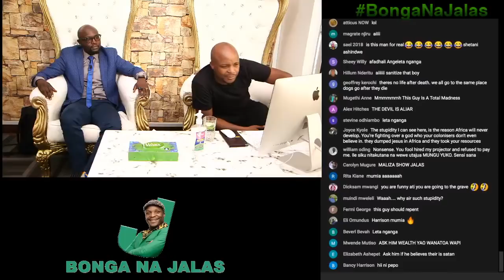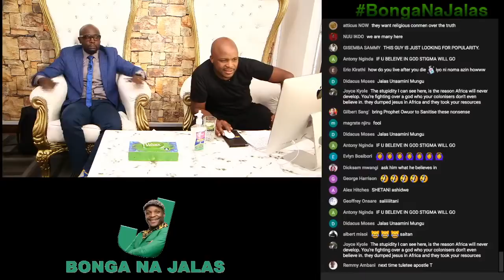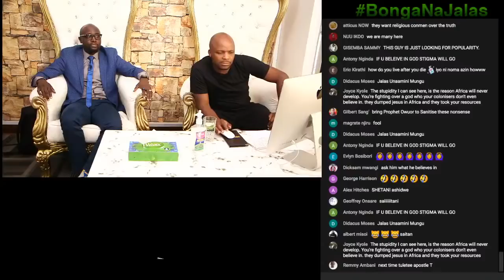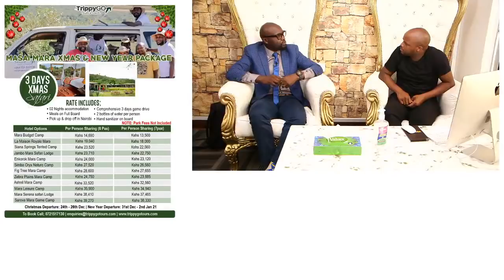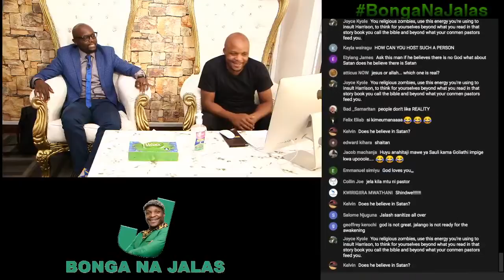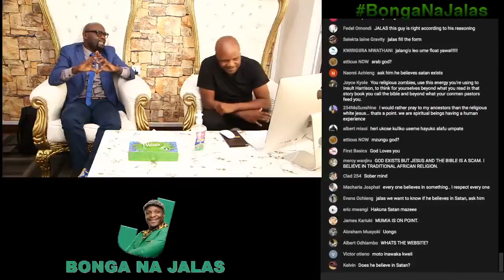There is no God & Jesus Has Never Done Anything For Me!! - Harrison Mumia